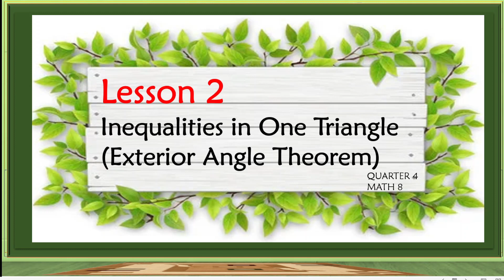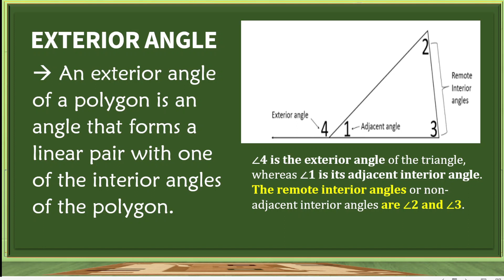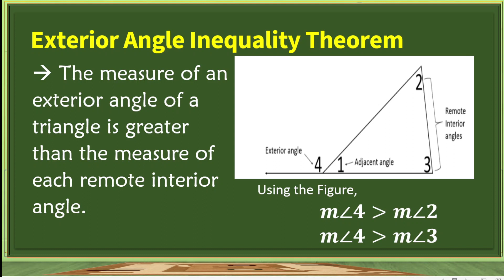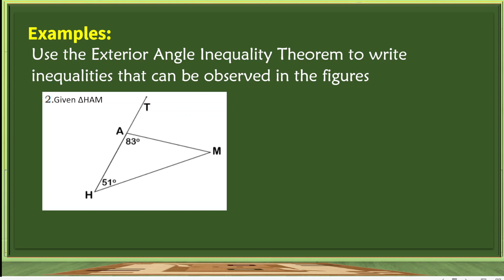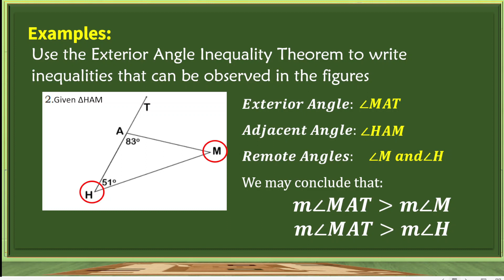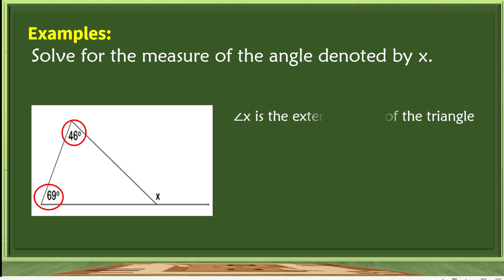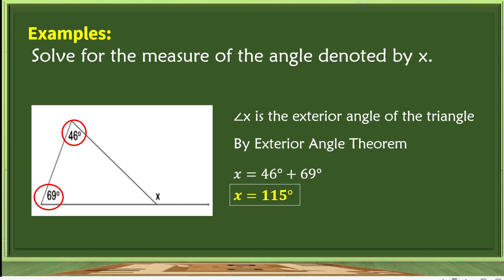MATH 8 QUARTER 4 LESSON 2 EXTERIOR ANGLE THEOREM